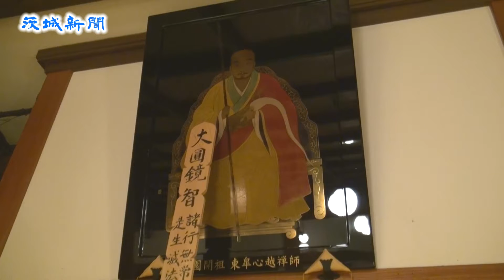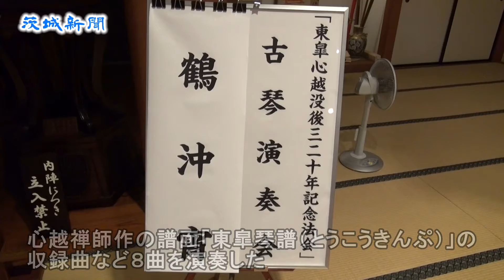古琴の旋律、日中交流 水戸・祇園寺で演奏会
日本の琴楽、篆刻（てんこく）を復興させた清の禅僧、心越（しんえつ）禅師（１６３９～95）の没後３２０年を記念し、古琴の奉納演奏会が17日、水戸市八幡町の祇園（ぎおん）寺（小原宣弘住職）本堂で開かれた。中国から演奏家約40人が来日。会場には１００人が訪れ、繊細な旋律に耳を傾けた。中国の人間国宝に当たる演奏者の一人、劉善教さんは「音楽の交流が日中の友好になれば」と話した。
　古琴は中国最古の楽器。３千年以上の歴史を持ち、演奏の技が２００３年、無形文化遺産に登録された。
　心越禅師は１６７６年、清から日本に亡命。教養の深さを見込まれ、徳川光圀に保護された。祇園寺の前身、天徳寺を開山し、56歳で水戸で没した。
　演奏会は茨城大教育学部、田中健次教授の仲介で実現。心越禅師作の譜面「東皐琴譜（とうこうきんぷ）」の収録曲など８曲を演奏した。静かで美しい調べや歌声に、参加者は聴き入っていた。日本の邦楽演奏家も「六段の調べ」など４曲を披露した。
　小原住職は「音楽で中国との交流を深められれば」と期待。演奏を聴いた水戸市、小網昇さん（73）は「テレビドラマの『三國志（さんごくし）』を思い出す。時間を超越したような音色だ」と話した。